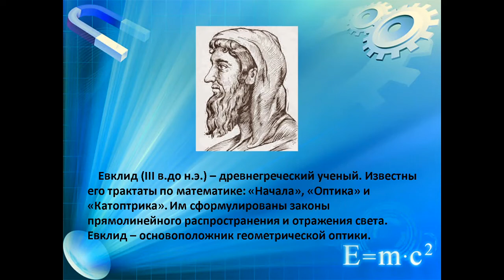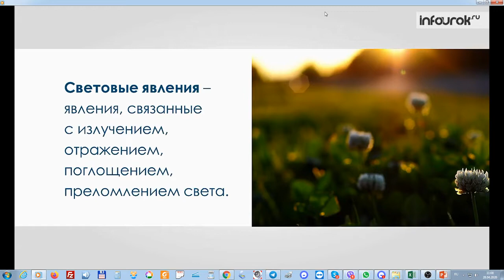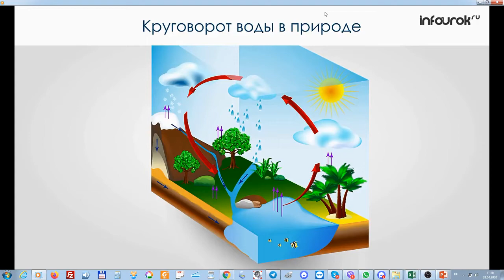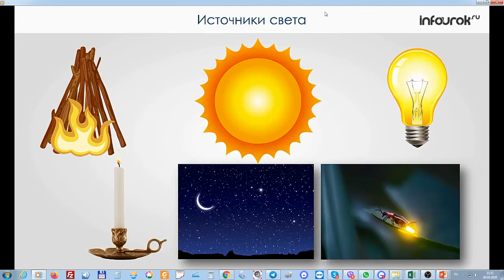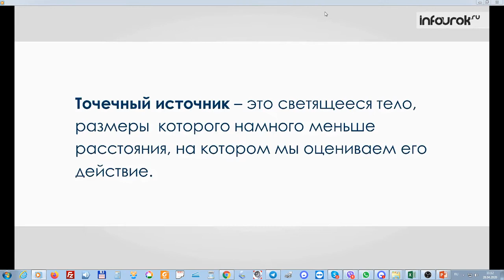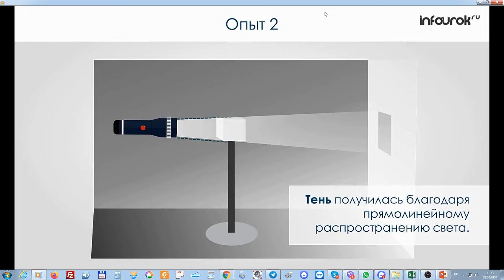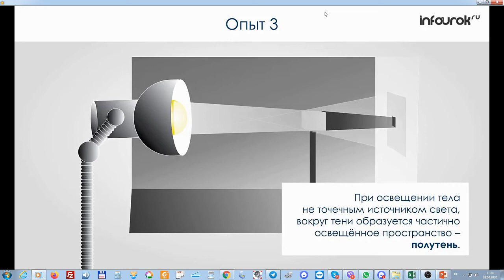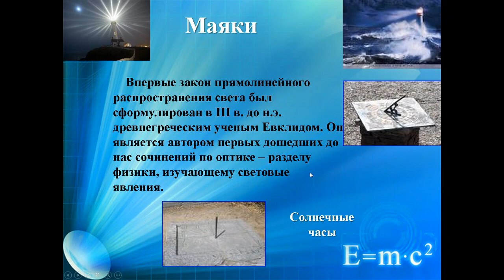Оренбургская телешкола: 5 урок 8 класс Физика